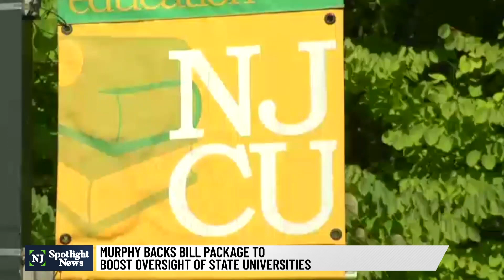More fiscal accountability demanded of NJ public colleges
Recent financial problems at some of New Jersey’s public colleges and universities have prompted calls for more accountability. Gov. Phil Murphy and members of the Legislature Thursday proposed more fiscal transparency through a series of bills. They also cited irresponsible spending at schools like Rutgers University and fiscal mismanagement at New Jersey City University.